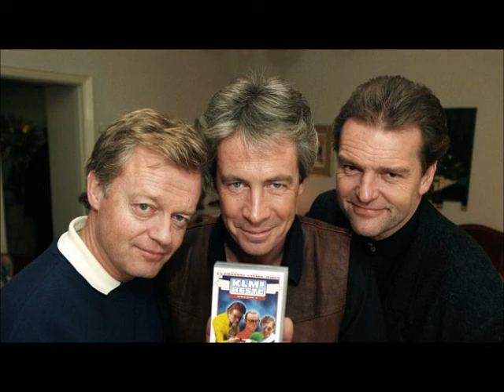KLM Engelsk Til Skolebruk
Fra KLM's radiotider